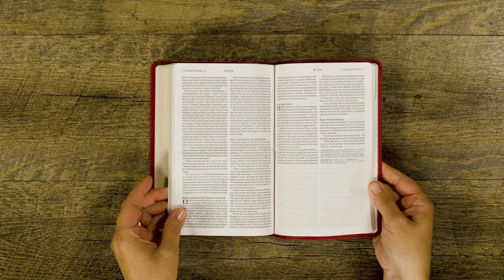NLT Thinline Bible, Aurora Cranberry LeatherLike